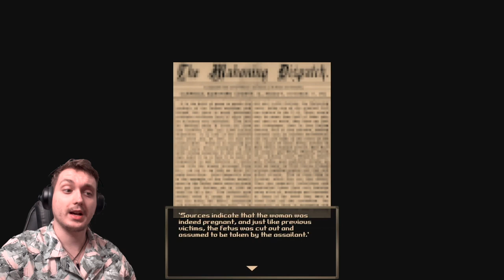Imma Need You To Back TF Up Sir ~ Blood Wash ~ Chapter 1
Store Desc. | A serial killer is terrorizing the city, and Sara's deadbeat boyfriend hasn't done the laundry. Can Sara survive a late-night trip to the laundromat, or will the Womb Ripper perform an early delivery?